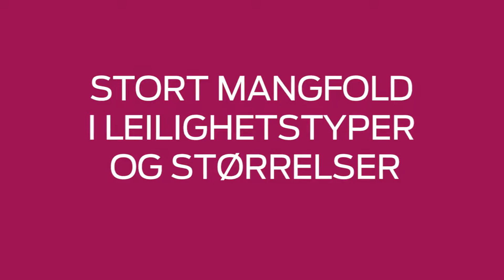Øster Hus – Åsveien